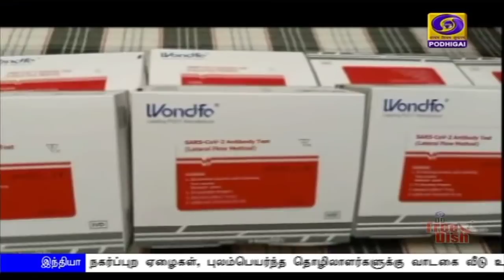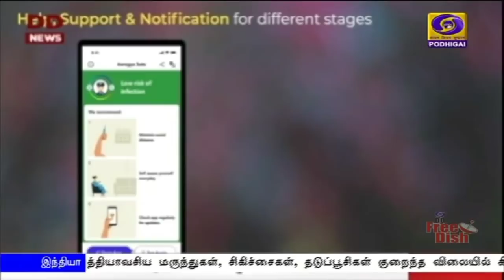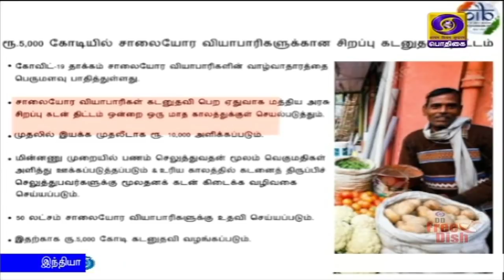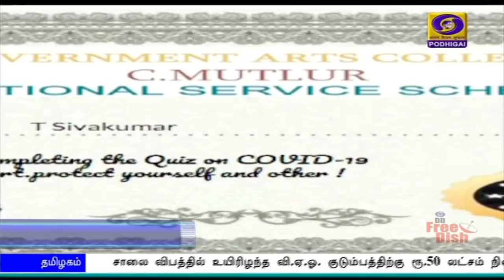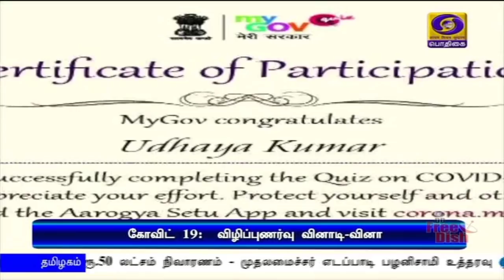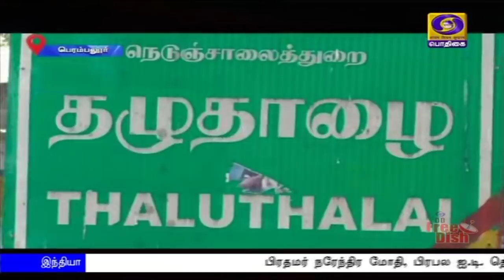பொதிகை காலை 11.00 மணி செய்திகள் [15.05.2020]PodhigaiTamilNews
பிரதமர் நரேந்திர மோதி, தகவல் தொழில்நுட்ப முன்னணி தொழிலதிபர் பில்கேட்ஸ்-வுடன்  காணொலிக் காட்சி மூலம் ஆலோசனை:
**  உலக அளவில் கொரோனா தொற்று பாதிப்பு, தடுப்பூசி கண்டுபிடிப்பில்  இந்தியாவின் பங்கு   குறித்து விரிவான உரையாடல்.

 நிதியமைச்சர் நிர்மலா சீதாராமனின் அறிவித்துள்ள சலுகை திட்டங்களால் கிராமப்புற பொருளாதாரம் மேம்படும் - பிரதமர் நரேந்திர ‍ மோதி பாராட்டு.

அத்தியாவசிய மருந்துகள், தடுப்பூசிகள் குறைந்த விலையில் கிடைப்பதை ஜி-20 நாடுகள் உறுதி செய்ய வேண்டும்- இந்தியா வலியுறுத்தல்.Visit : TamilNews - Doordarshan